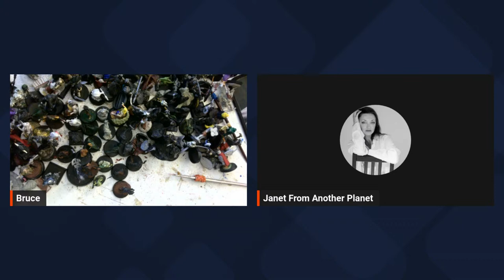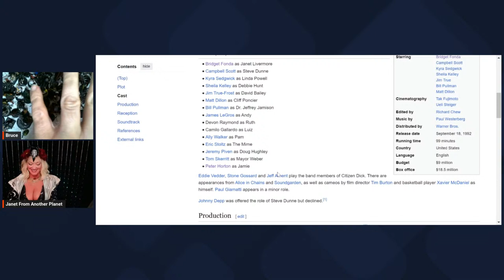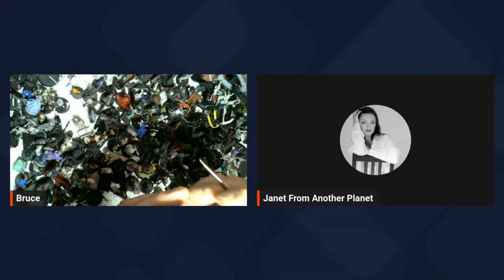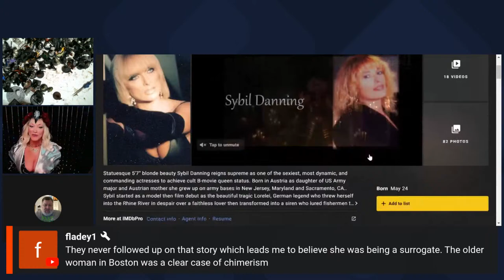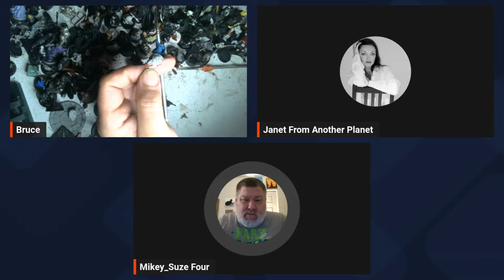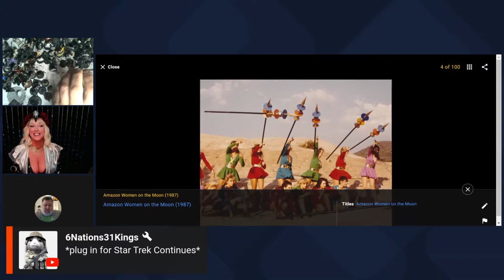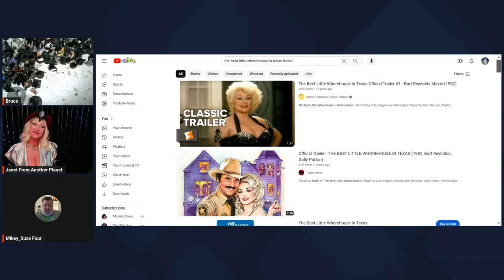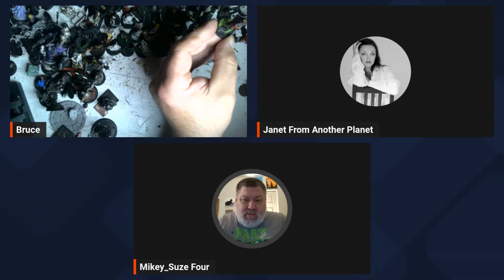A Girl, A Guy, and a Movie: Amazon Women on the Moon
We were tasked with discussing this movie, for mainly the reason that it needs to be discussed.  I've heard this is a terrible movie.

Janet from another Planet: @JanetFromAnotherPlanet2